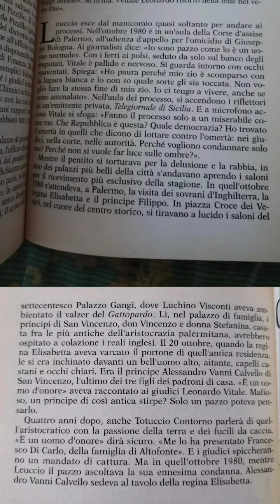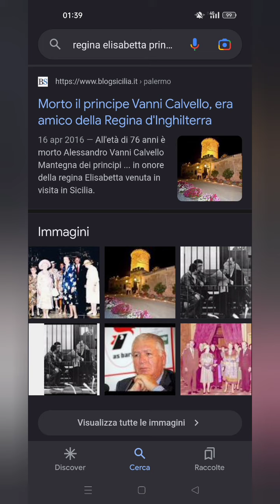Queen Elizabeth 1980 (Sicily Mafia)